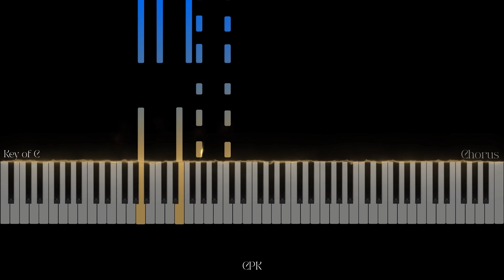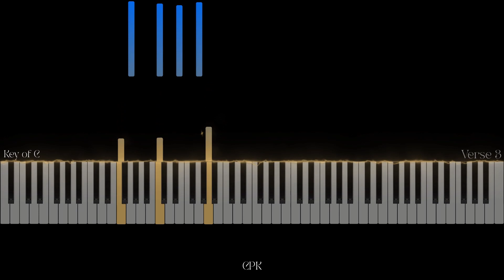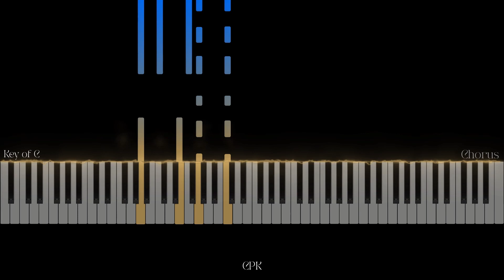So Will I (100 Billion X) - Hillsong Worship | Piano Tutorial [Key of C]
Lyrics
VERSE 1
God of creation
There at the start
Before the beginning of time
With no point of reference
You spoke to the dark
And fleshed out the wonder of light

CHORUS 1
And as You speak
A hundred billion galaxies are born
In the vapour of Your breath the planets form
If the stars were made to worship so will I
I can see Your heart in everything You’ve made
Every burning star
A signal fire of grace
If creation sings Your praises so will I

VERSE 2
God of Your promise
You don’t speak in vain
No syllable empty or void
For once You have spoken
All nature and science
Follow the sound of Your voice

CHORUS 2
A hundred billion creatures catch Your breath
Evolving in pursuit of what You said
If it all reveals Your nature so will I
I can see Your heart in everything You say
Every painted sky
A canvas of Your grace
If creation still obeys You so will I

BRIDGE
If the mountains bow in reverence so will I
If the oceans roar Your greatness so will I
For if everything exists to lift You high so will I
If the wind goes where You send it so will I
If the rocks cry out in silence so will I
If the sum of all our praises still falls shy
Then we’ll sing again a hundred billion times

VERSE 3
God of salvation
You chased down my heart
Through all of my failure and pride
On a hill You created
The light of the world
Abandoned in darkness to die

CHORUS 3
A hundred billion failures disappear
Where You lost Your life so I could find it here
If You left the grave behind You so will I
I can see Your heart in everything You’ve done
Every part designed in a work of art called love
If You gladly chose surrender so will I
I can see Your heart
Eight billion different ways
Every precious one
A child You died to save
If You gave Your life to love them so will I